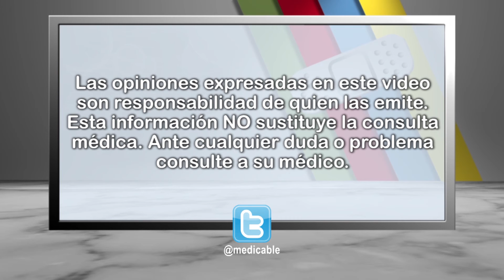009 COMO AFECTA LA CALIDAD DE VIDA A QUIENES PADECEN CANCER